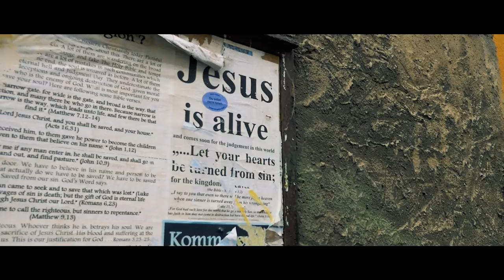The Last Reformation: The Life - Official Teaser 2017 (2018 Movie)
500 years ago today Martin Luther posted his 95 Theses, and this began what we know as The Reformation. Today, exactly 500 years later, we are seeing the beginning of a new reformation that is spreading all over the world. A reformation that is bringing the church back to the LIFE the early church had. A life led by the Holy Spirit, with the power to heal the sick and cast out demons. A life where we don’t just believe in Jesus, but have a relationship with Him.
In this new and powerful movie, The Last Reformation: The Life, we have been able to capture this amazing life and show that Jesus is the same today as He was in the book of Acts. Follow this page to receive updates on this movie!

Coming early 2018…